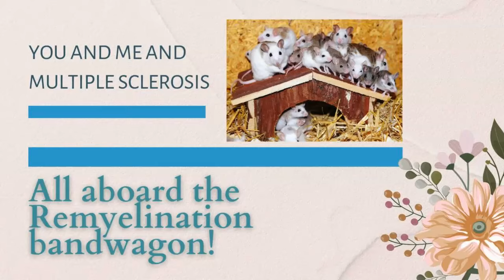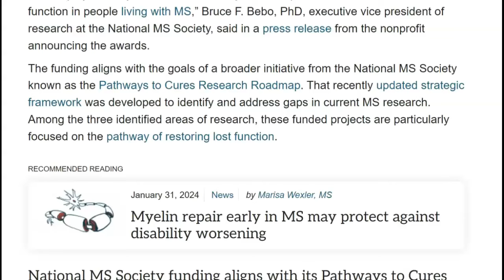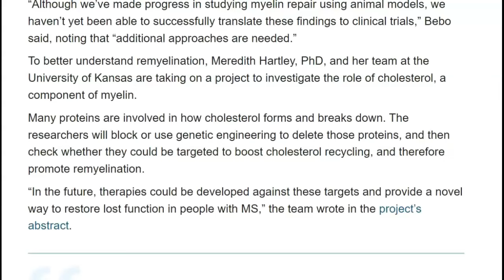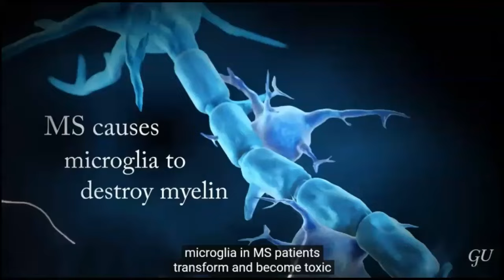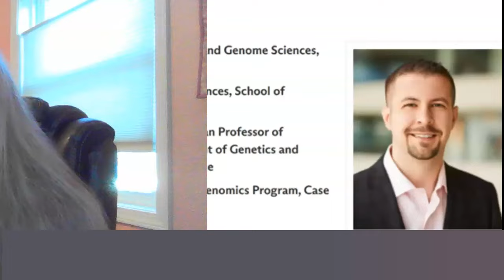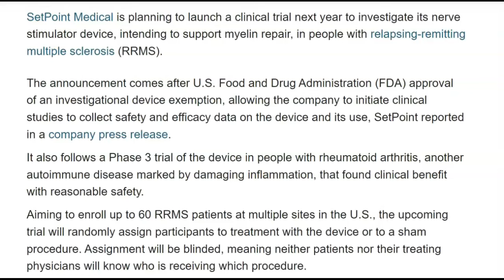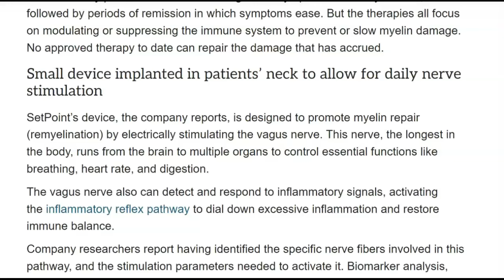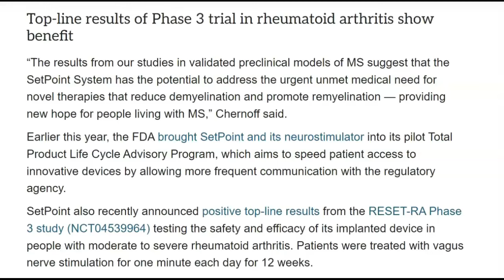MS and the Remyelination Bandwagon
I'm just back from one trip and about to leave for another, but my inbox held more news about research projects focused on remyelination for multiple sclerosis. I knew I had to share this with you!

Sources:

Margarida Maia, PhD, “National MS Society awards $4.6M to 5 projects on repairing myelin: Researchers' work ultimately aims to restore lost function in MS patients,” Multiple Sclerosis News Today, 16 October 2024

Esteban Domínguez Cerezo, MS, “Nerve stimulator for myelin repair to enter RRMS clinical trial: SetPoint device stimulating the vagus nerve could be tested in patients next year,” Multiple Sclerosis News Today, October 8, 2024

Patricia Inacio, PhD, “Neurostimulator to repair myelin in RRMS named breakthrough device: FDA status supports work on potential treatment, trial in patients possible,” March 19, 2024

Yaakov Levine, PhD, “Vagus nerve stimulation reduces disease in rodent model of MS,” VJNeurology, 9 August 2022

Jeffrey Huang, MD, “Inside the Brain: How New Research Could Revolutionize MS Treatment,” George Washington University, 13 October 2023

Image sources:

Pixabay